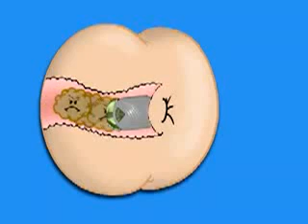New Glade Plug-In Fart Smell Reducer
This is a new invention from Galde Plug-Ins.  This is inserted in your butt and when you fart it gives off a nice new smell.